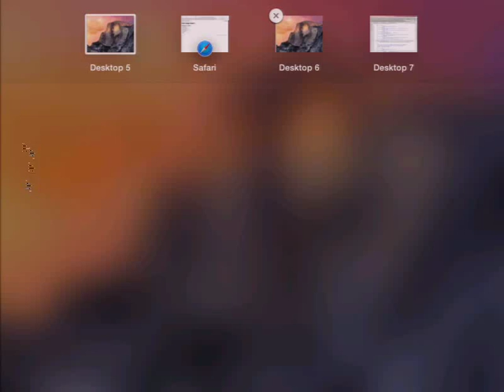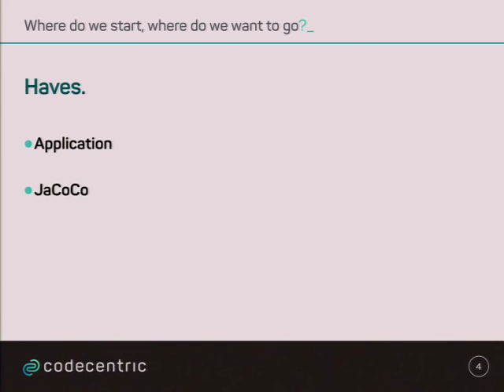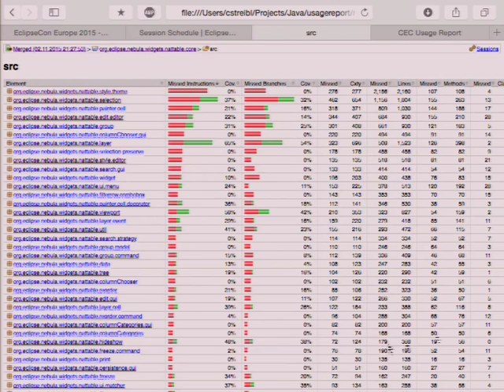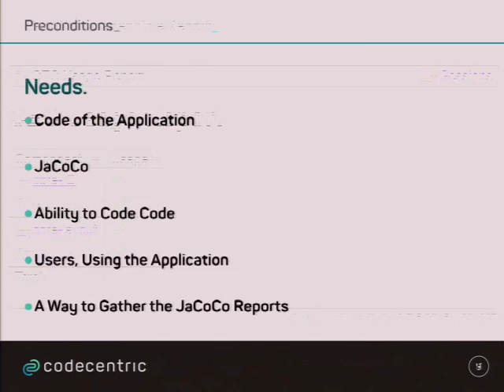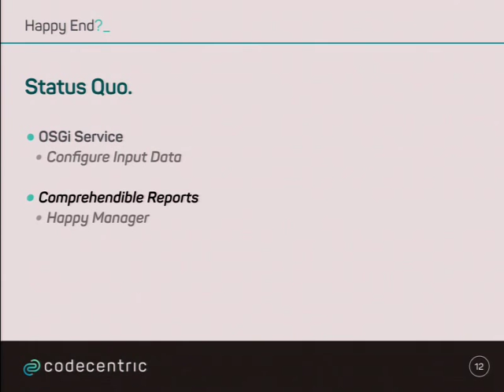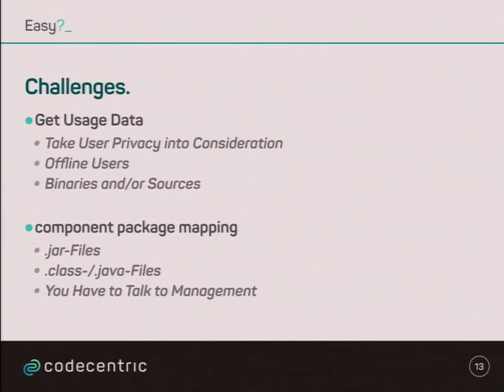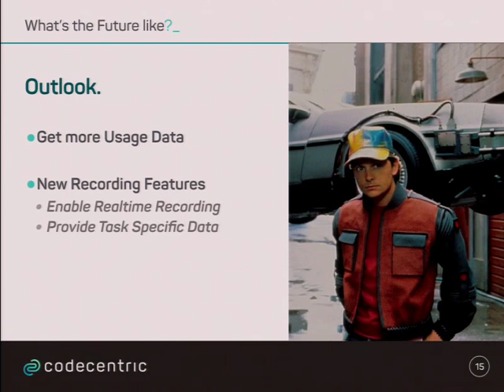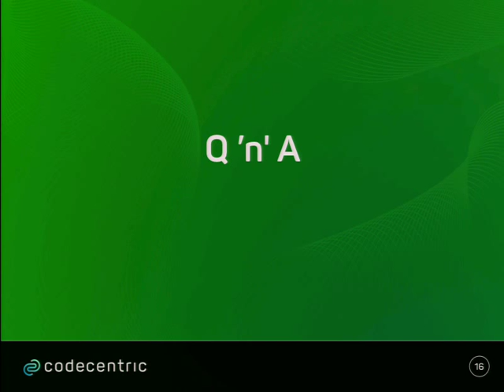Lightning Talks: The Components We Develop Are Not Used at All! Or Are They?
Christian Streibl